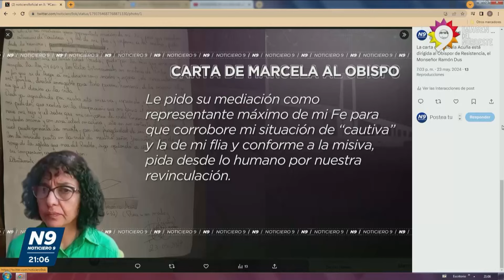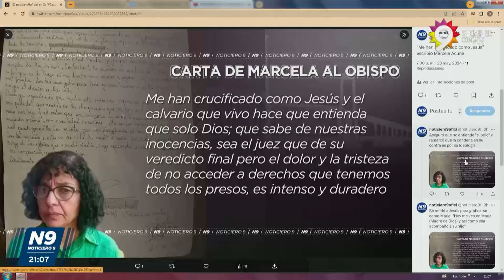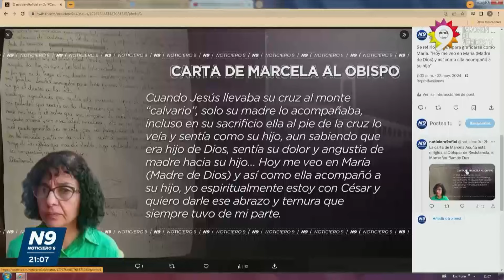MARCELA LE ESCRIBIÓ AL OBISPO - NOTICIERO 9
Marcela Acuña volvió a escribir. La carta está dirigida al Obispo de Resistencia, Monseñor Dus solicitándole "mediación religiosa" entre el poder político para que le permitan volver a reunirse con su hijo César Sena y su esposo Emerenciano Sena.

En la carta citó la historia de Jesús diciendo que cuando él caminó cargando su cruz fue solo su madre quien lo acompañó y así como María fue para Jesús la madre incondicional, ella está "espiritualmente para César" y quiere darle un abrazo de ternura.